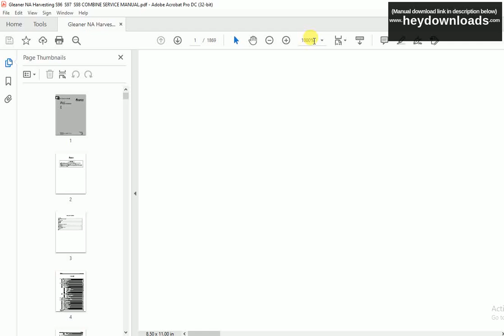Gleaner NA Harvesting S9 Series Combine S96 S97 S98 Service Manual 79036981B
Gleaner NA Harvesting S9 Series Combine S96 S97 S98 Service Manual 79036981B - PDF DOWNLOAD

Language : English
Pages : 2795
Downloadable : Yes
File Type : PDF
Size: 466 MB